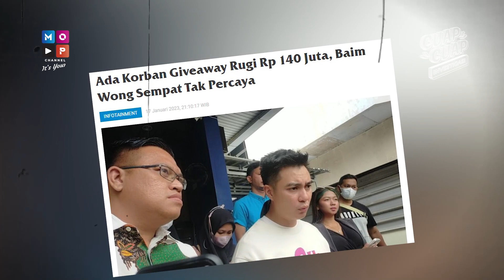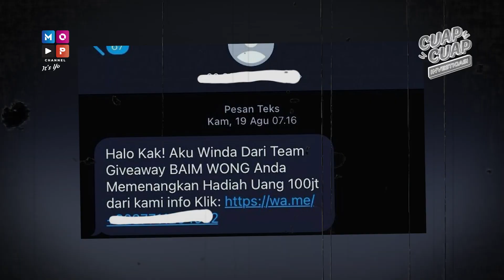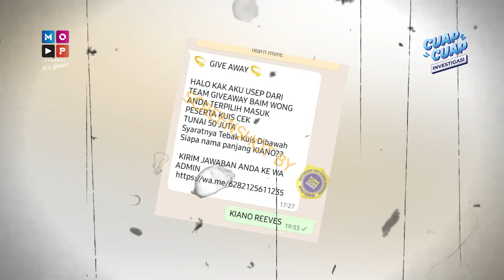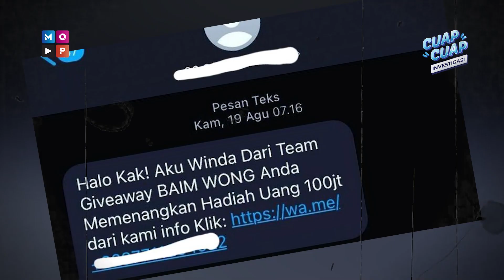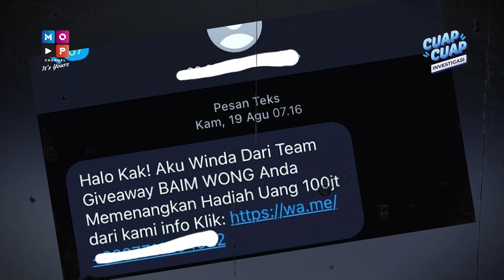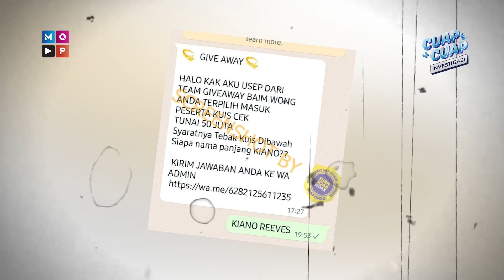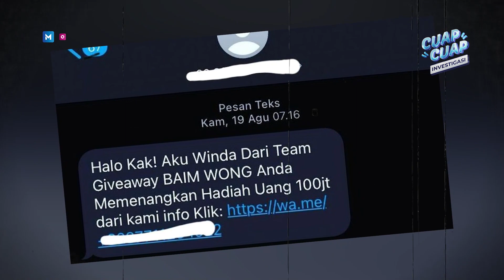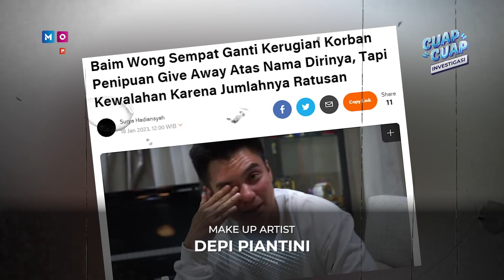NAMA DICATUT UNTUK PENIPUAN, BAIM WONG ALAMI KERUGIAN HINGGA RATUSAN JUTA - CUAP CUAP INVESTIGASI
NAMA DICATUT UNTUK PENIPUAN, BAIM WONG ALAMI KERUGIAN HINGGA RATUSAN JUTA